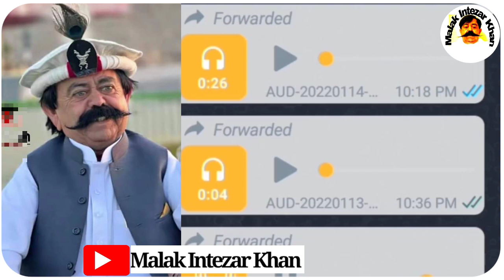Malak Intezar khattak Aw Noor wali Funny voice 🤣 don't miss end.